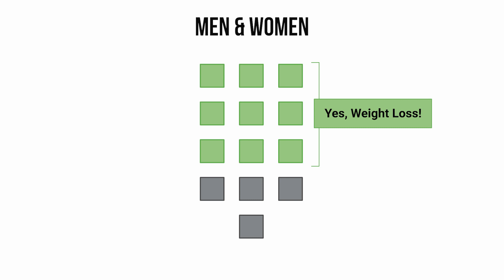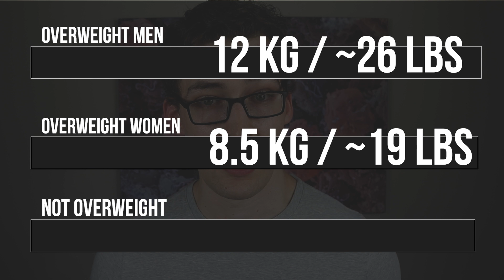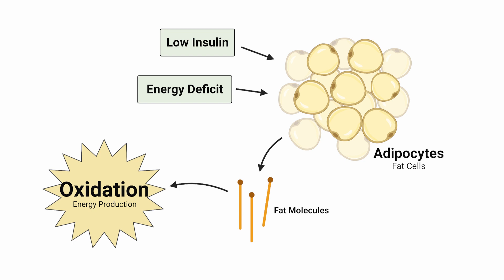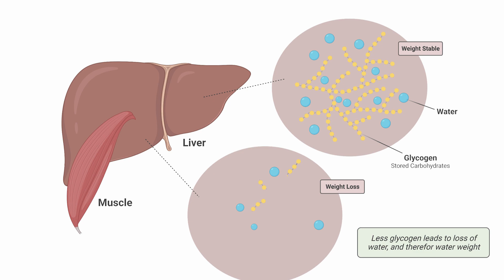FINAL VERDICT: Low Carb Diets effective for Weight Loss? [100+ Studies Analyzed]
Color Coded, Full Analysis: TBA

0:00 - Introduction
1:08 - Low Carb Diet on Weight Results
3:23 - Explaining the Results
4:49 - Conclusions/Take Aways